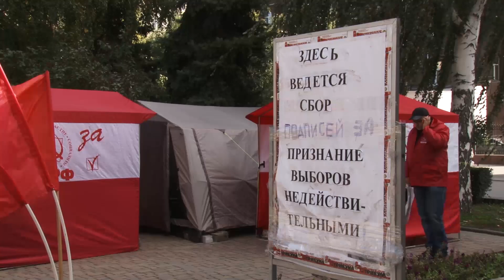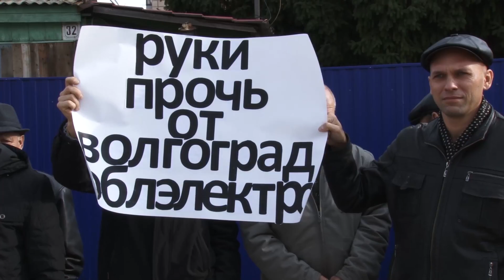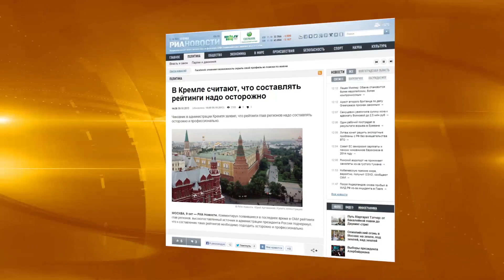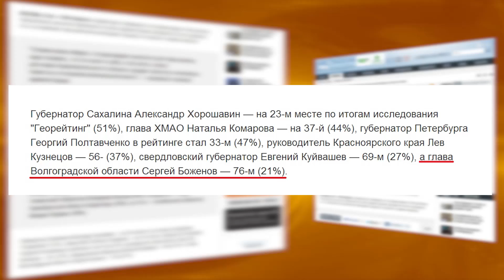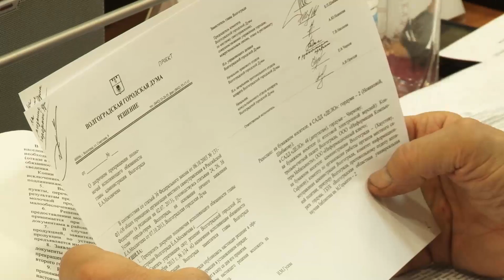Итоговая программа «Взгляд с Высоты»